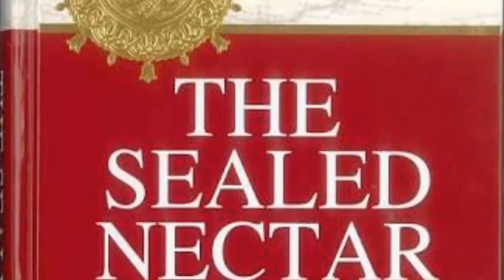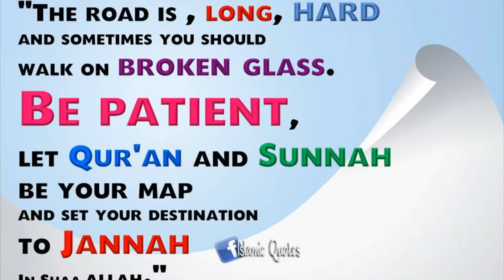PROPHET MUHAMMAD PBUH.OUR TAKE ON BLASPHEMY ISSUE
Must Watch.